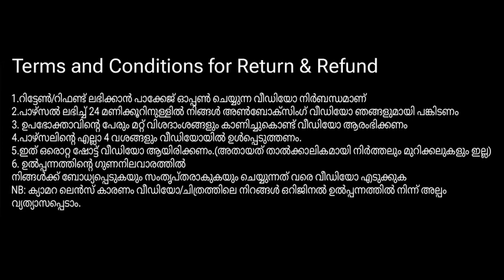745 രൂപയുടെ കുർത്തികൾ വെറും 599/- ഓഫർ വിലയിൽ 😱😱 വേഗമാകട്ടെ 🥳🥳